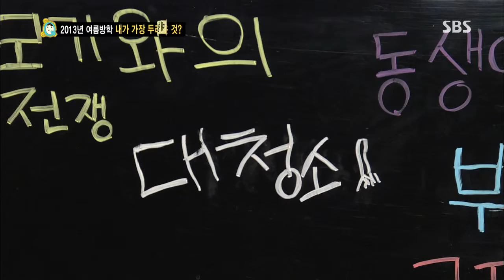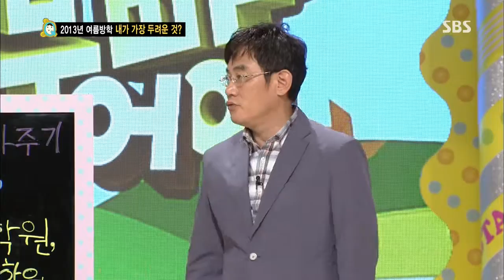스타주니어쇼 붕어빵 130727 #19(4)